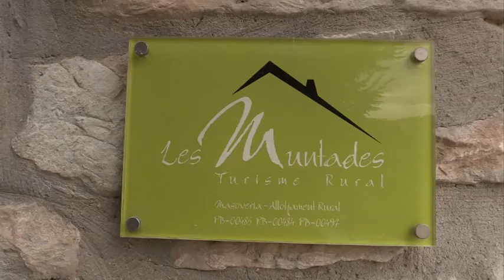Reserves d’última hora per fer turisme a l’Anoia